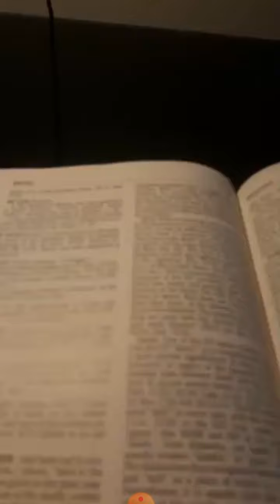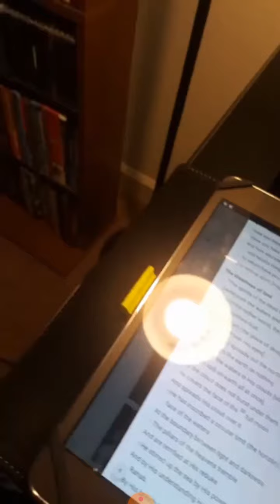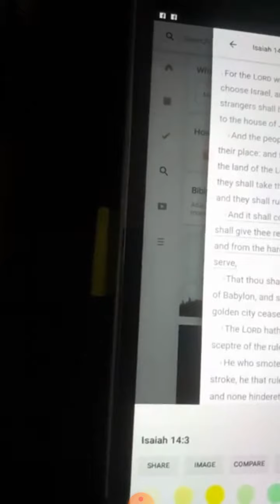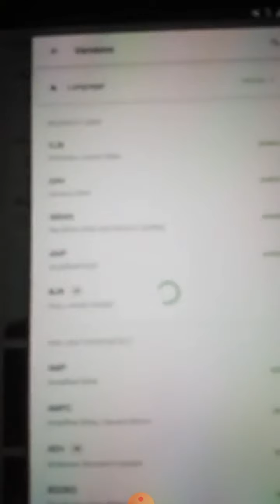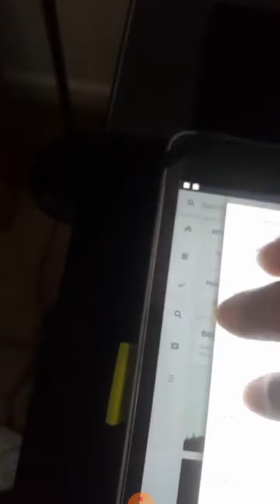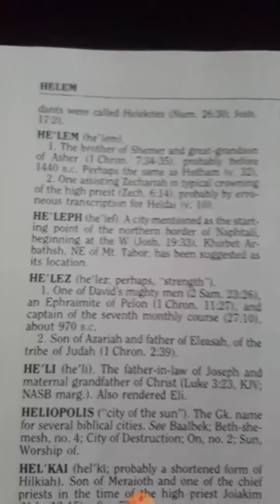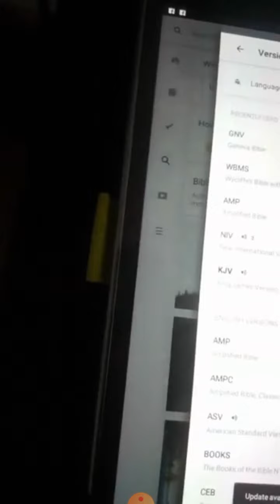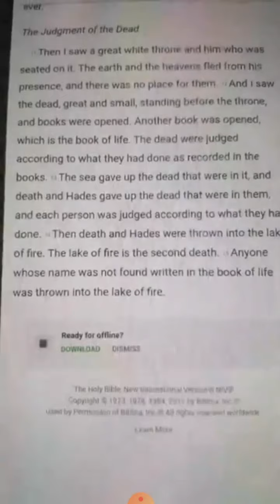The word "HELL." Does it means the grave or eternal fire.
KJV, NIV, & AMP Bible